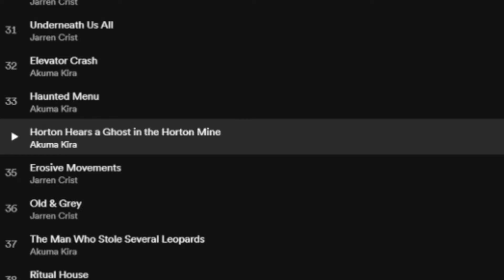Motivation In Horror - Lost In Vivo (and some other games)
Whew! Yet another done. I'll probably release a short video about dying light 2 just because I feel like it and I'll be playing a lot of it. In terms of next big thing? Well.

FNAF: Security Breach needs to be put to bed.